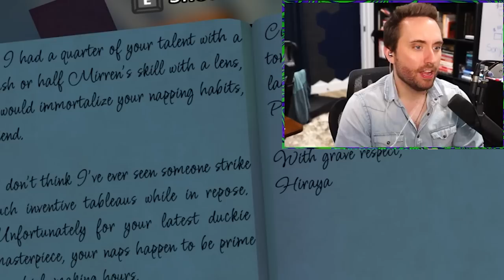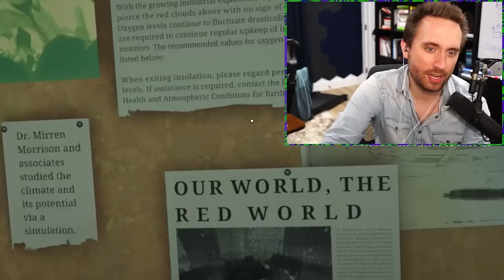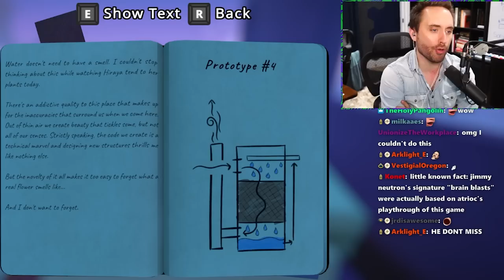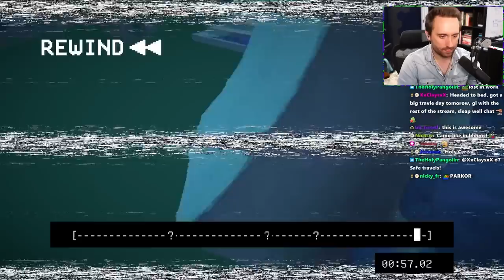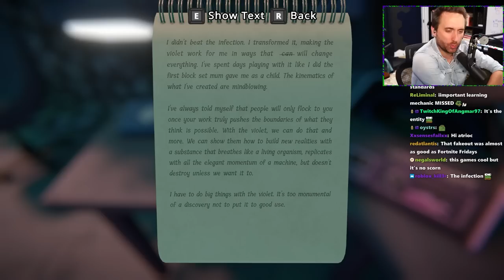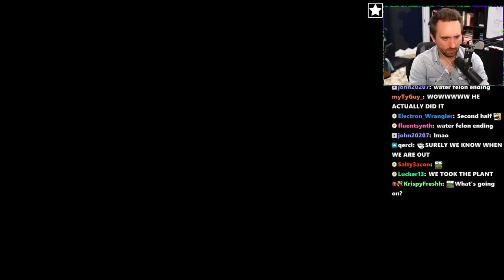The Most Mind Bending Puzzle Game since Portal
A picture is worth a thousand nerds